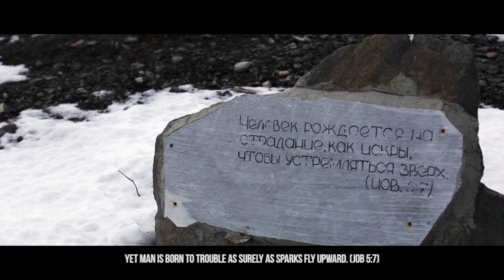Dark Peak (2015) English Trailer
Zone of ecological disaster - Karabash - still half-populated. What makes residents to stay in semi-abandoned town with acid rains?

Festivals:

69 Cannes Film Festival (France) - SFC Section

TEFI 2016 (Russia) - Student Section - Silver Diploma Best Directing

Vision Festival (Russia) - Best Documentary Short Film

Telemania Festival - GRAND PRIX, Best DOP, Best Soundesigner

First Step Film Festival (Albania) - Best Documentary Short Film (Nominee) - Shortlist

ECOFILM Festival (Mexico) - Best Documentary Short Film (Nominee) - Official Selection